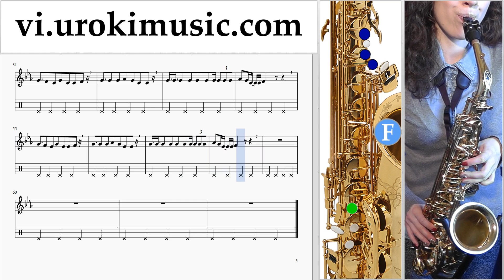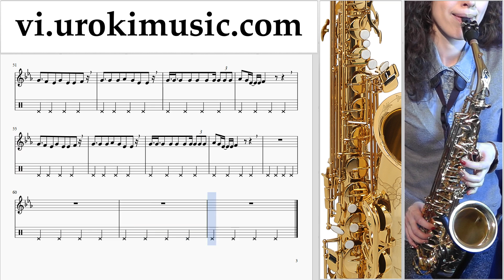Tự Học Saxophone (Tenor) Ozuna - Dile Que Tu Me Quieres Hướng Dẫn Bài Hát Phần 2 um-i687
Tự Học Saxophone (Tenor) Ozuna - Dile Que Tu Me Quieres Hướng Dẫn Bài Hát Phần 2 um-i687 Xin vui lòng viết trong các ý kiến, làm thế nào để làm cho bài học hữu ích hơn cho bạn?